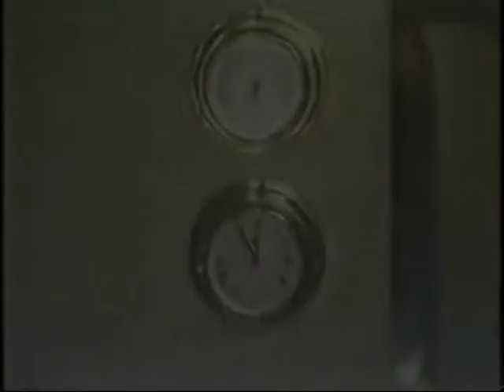SA_1985_Saldanha_Bay_Sailing.mpg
1985 sailing weekend in Saldanha Bay South Africa.
Eva, Honza and Valerie (the little one stearing the boat)
and friends Pavel Dostal (the proud boat owner) and Petr Krause